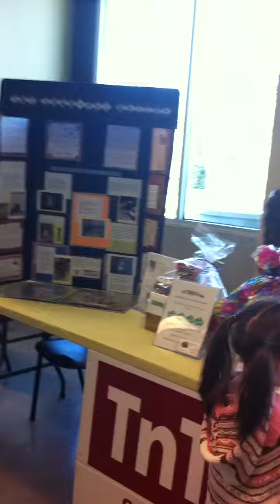TnT Sharpei Rescue - Surrey Museum April 7 2012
What a great Saturday!  Tons of kids, animals and fun events, Diego was our TnT star!